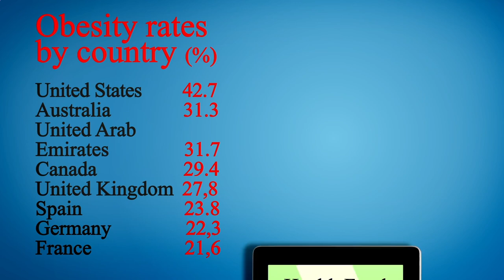Close to Me Restaurants Los Angeles 90013 CA, Los Angeles County, California, United States